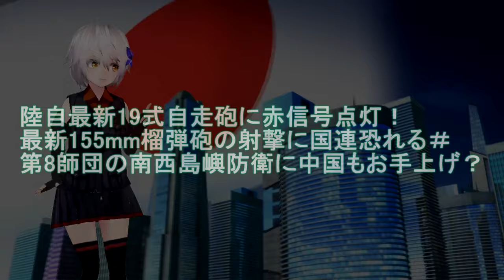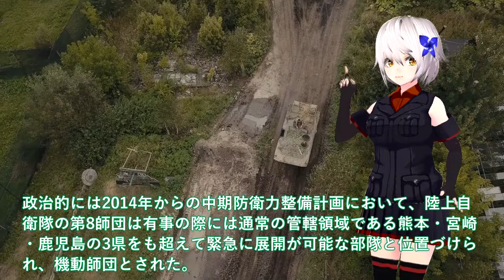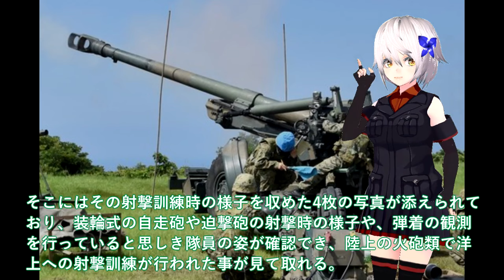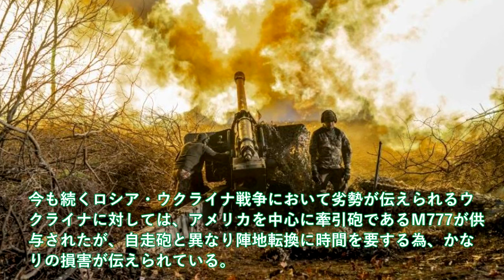【軍事解説】陸自最新19式自走砲に赤信号点灯！最新155mm榴弾砲の射撃に国連恐れる＃第8師団の南西島嶼防衛に中国もお手上げ？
引用・転載「出典：海上自衛隊ホームページ」
引用・転載「出典：航空自衛隊ホームページ」
引用・転載「出典：陸上自衛隊ホームページ」